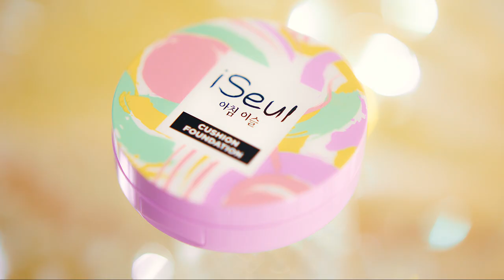Увлажняющий тональный кушон для лица iSeul: декоративная косметика.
Скайп anna19833333
Группы :